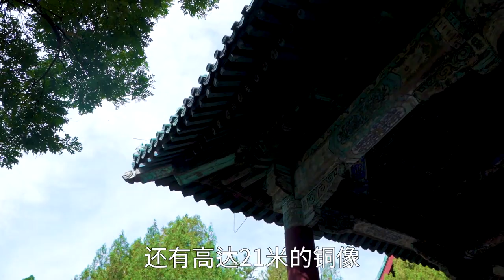正定怎么美食特产这么多啊！逛吃一天还有不少没吃完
欢迎光临小乔的改造vlog
不知道你们毕业后是跟父母一起住，还是想追求自由自己在外租房子 ？
小乔租了个小跃层，边改造 边减肥中……